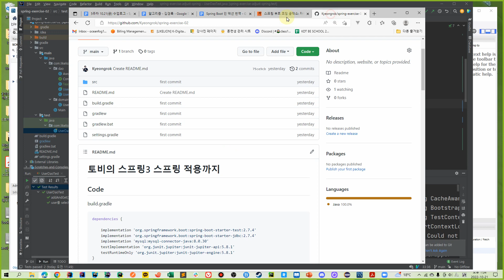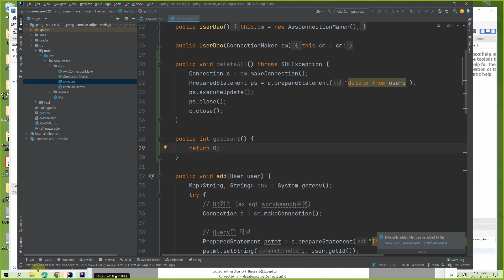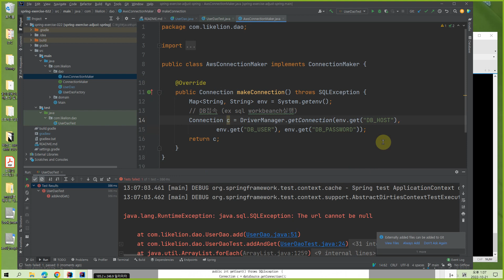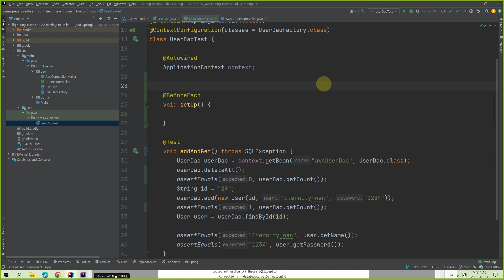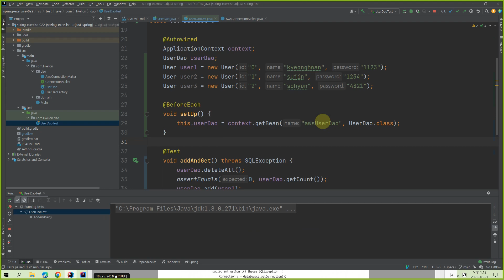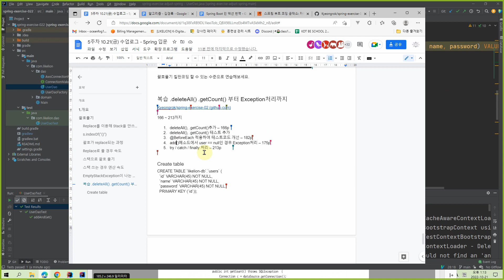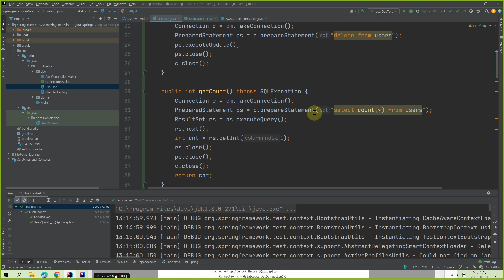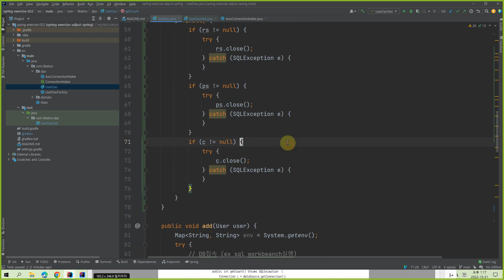Toby's Spring3 166 ~ 213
.getCount(), .deleteAll()
try/catch/finally 적용까지